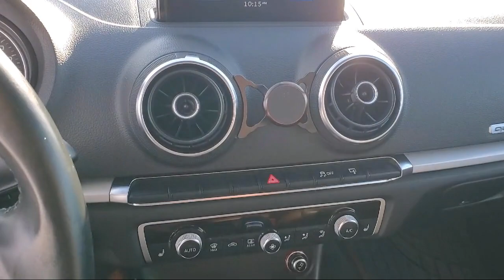2015 Audi A3 2.0T Premium St. Cloud Minneapolis Maple Grove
2015 Audi A3 2.0T Premium Stock Number: 11548 Vin:WAU7FLFF3F1033634.

13830 Northdale Blvd.